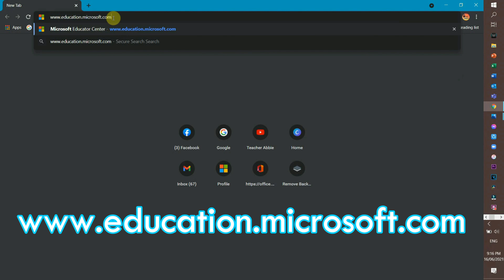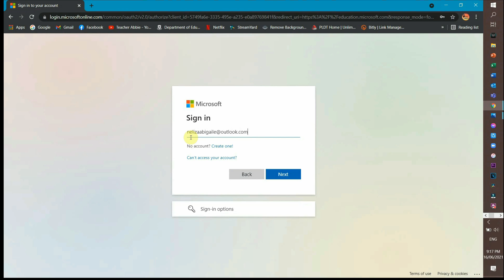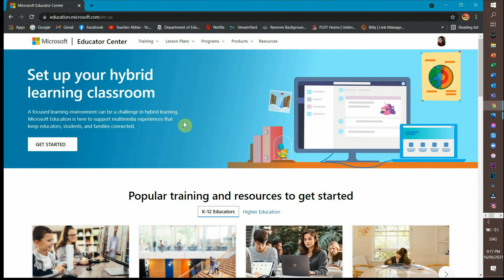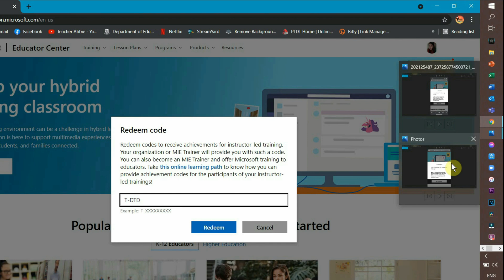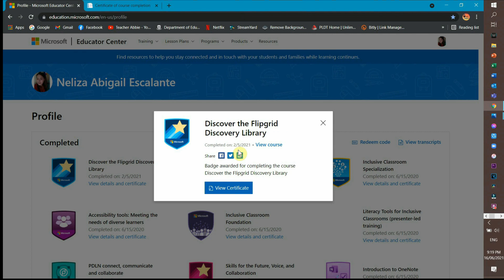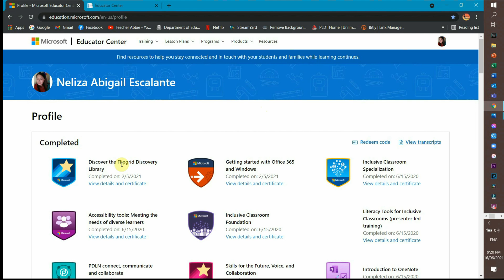How to Redeem Achievement Code in Microsoft Educator Center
This is a short video on how to redeem your achievement code, earn badges or your certificates in Microsoft Educator Center.